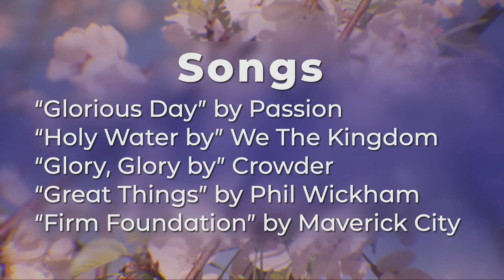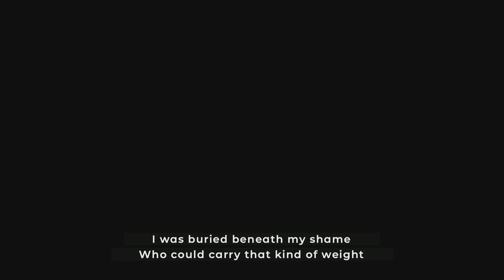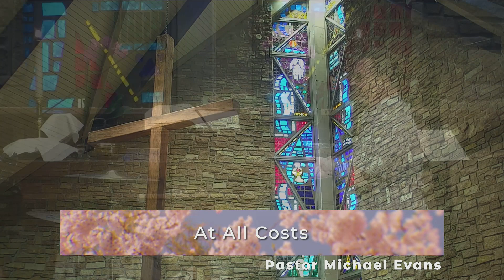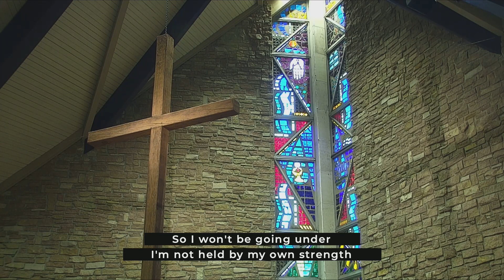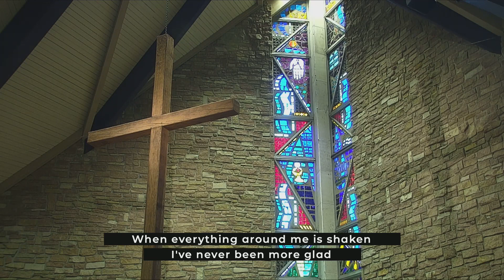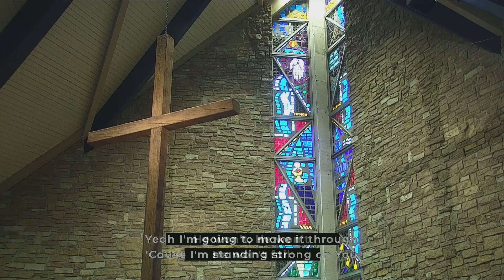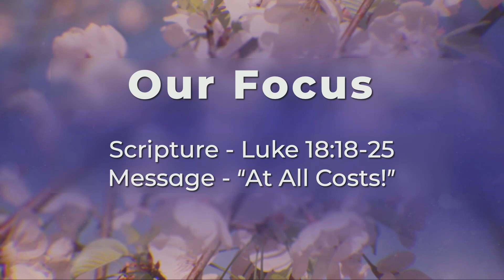First Church Worship at 9:00 (5/21/23)